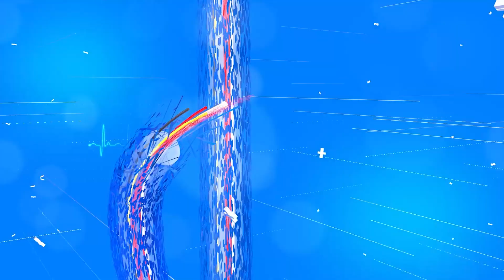এই উপজাতিয়ে পৰ্যটকৰ আতিথ্যৰ বাবে লয় বিশেষ পদক্ষেপ ৷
This tribe takes special steps for tourist hospitality.